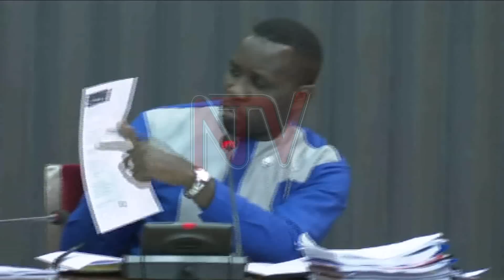UNBS Executive Director admits to paying shs100m to keep his job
The Executive Director of Uganda National Bureau of Standards David Livingstone Ebiru has told Members of Parliament he offered a 100 million shillings bribe to his supervisors to retain the job.He says the bribe was given to members of the National Standards Council, that oversees all operations of the standards body.However, members of the Standards Council denied Ebiru's revelation before MPs on the committee of Parliament on Commissions, Statutory Authorities and State Enterprises.